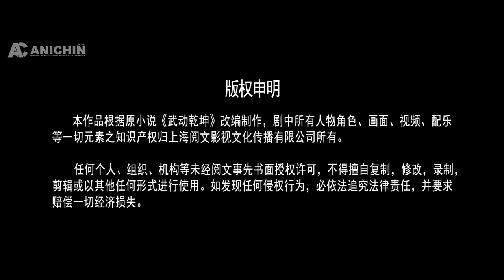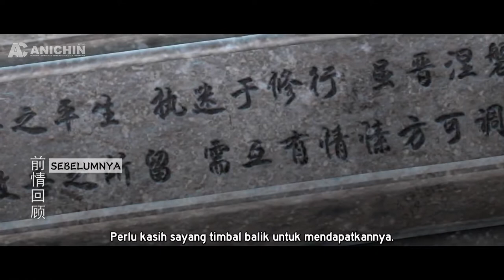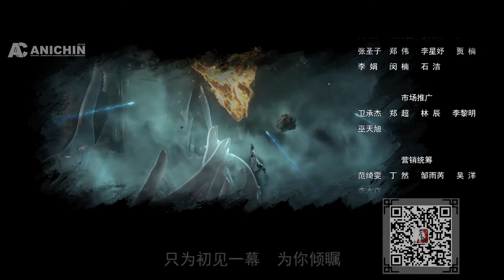Wu Dong Qian Kun S2 Eps 10 (Eps. 22) Sub Indo HD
Sinopsis :

Cara berlatih dengan menyerap Yin dan Yang, menjadi sang Pencipta, mengubah Surga, berjuang hidup dan mati, dan bereinkarnasi. Di Kota Qingyang dari Dinasti Agung Api, Lin Dong, anak dari keluarga cabang yang tidak disukai oleh keluarganya, secara tidak sengaja mengambil rune batu misterius di celah-celah Gua, dan menemukan bulu rakasa langit yang membantu dirinya kedalam rune batu, sehingga bisa membalaskan ke semua orang. Perjalanan untuk pahlawan abadi yang luas dimulai.